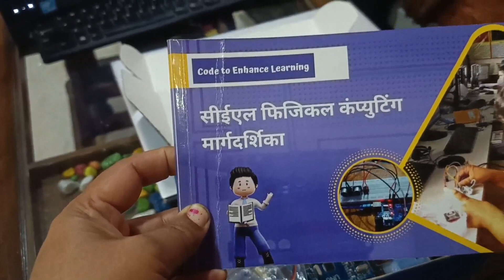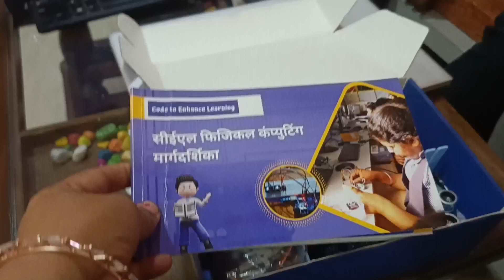Code to Enhance Learning /CEL physical Computational Kit ची ओळख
Mblock मध्ये कोडींग शिकण्यासाठी आपल्याला गरज असते ती computational kit ची.या kit मध्ये कोणते साहित्य असते यापासून आपल्या  कोडींग चा अभ्यास सुरु होणार आहे.